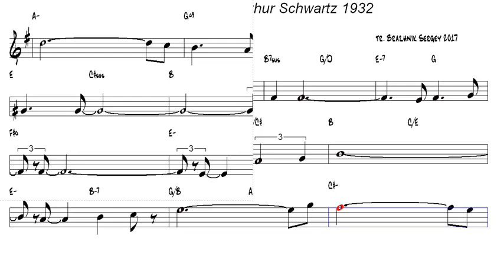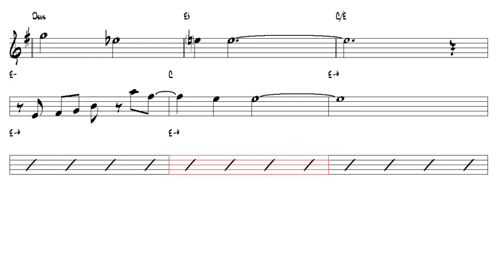Alone Together Arthur Schwartz 1932 Tenor Sax